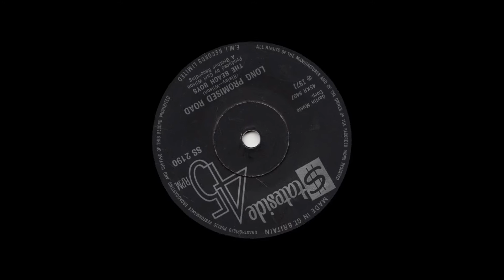The Beach Boys - Long Promised Road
from Stateside 45rpm (SS 2190) from June 1971